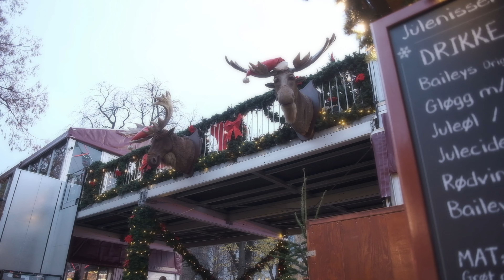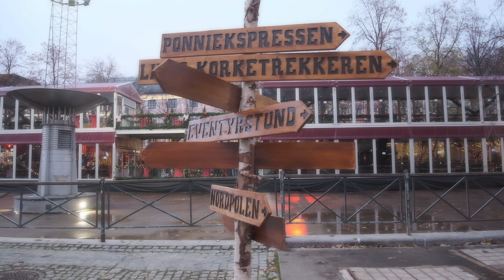Jul i Vinterland 2024